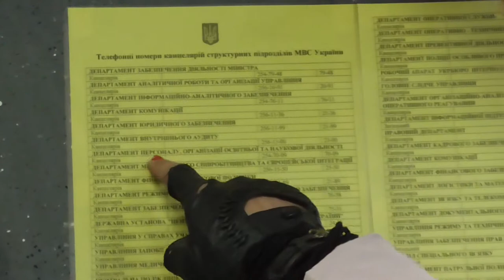АКЦіЯ ПРОТЕСТУ.Ні,П@ЛіЦЕЙСЬКіЙ ДЕРЖАВі PS#